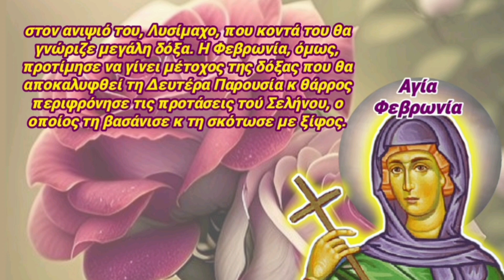🎀Αγία Φεβρωνία, η ομορφιά της θάμπωσε τους δημίους!🎀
🎀 Στις 25 Ιουνίου του κάθε έτους η εκκλησία μας γιορτάζει τη μνήμη τής Αγίας μας Φεβρωνίας! Ακούστε τον βίο της κ να έχουμε όλοι μας την πρεσβεία κ τη βοήθεια τής γλυκιάς μας Αγίας Φεβρωνίας! 🎀